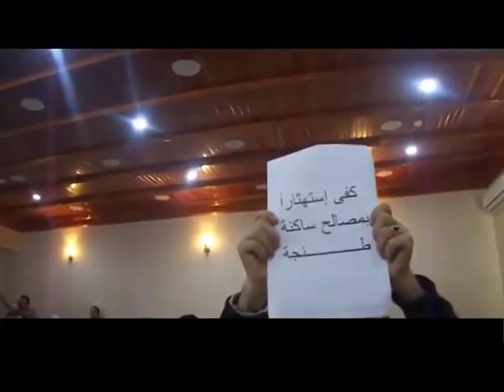للذكرى.. العبدلاوي يمنع فؤاد العماري من التصويت على الميزانية